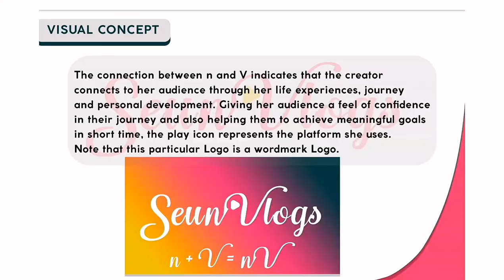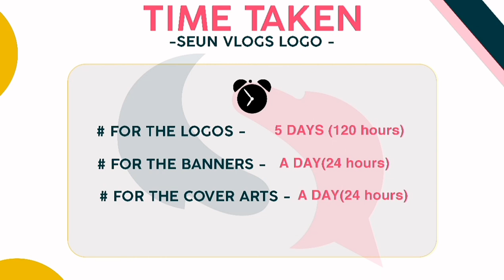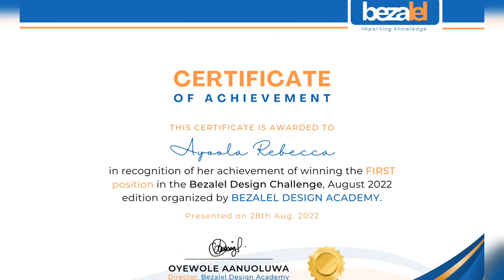Bezalel Design Academy Rebranded My Channel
Bezalel Design Academy is an organization that deals with Graphic Designing
I was their Client for a designing competition
The winner for the competition is Miss Rebecca❤

You can reach out to any of these handles if you want to make a YouTube banner, logo, thumbnail,  video cover art.
Rebranding your channel attracts more audience to your channel. Rebrand your channel today by sending a message now.

Rebecca's ig handle; The_nerdyeye
Bezalel Design Academy: bezalel_Cr8tv